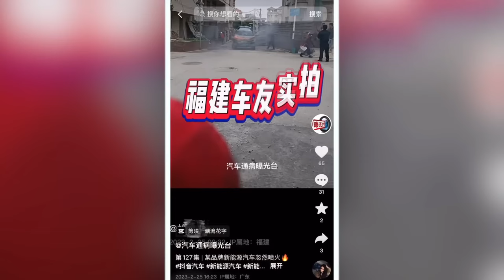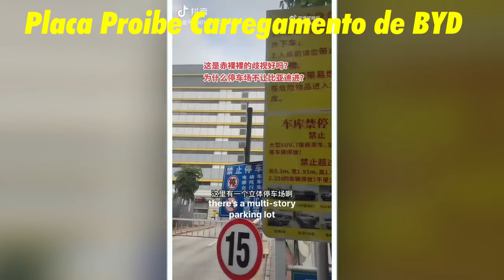A bateria Blade da BYD está pegando FOGO por toda a China. TESLA também! Como APAGAR carro elétrico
BYD é bom?
BYD funciona?
BYD TEM GARANTIA?
BYD pega fogo?